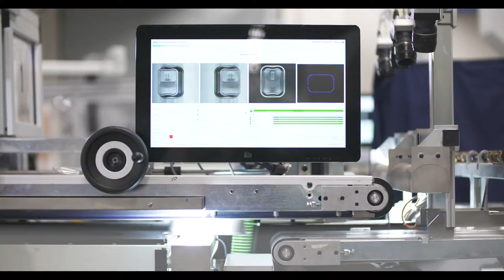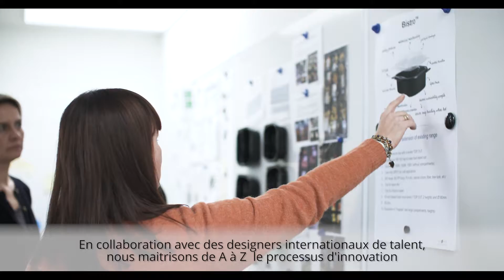Plus Pack - corporate film (French subtitles)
Meet Plus Pack.